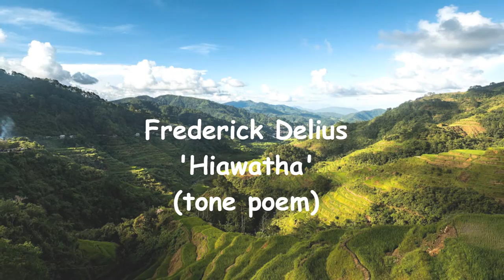Delius: Hiawatha (tone poem) prt. 1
Frederick Delius - 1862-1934 - This 'performing edition' edited by Robert Threlfall, to whom we owe the survival of this rare gem of an early orchestral work by the composer.  The work is dated c.1888 and only preceded in orchestral composition by the 'Florida Suite'.
Based on  his American experience whilst managing an orange grove on the banks of the St. John's River, the America inspiration was still predominant during the time he spent at Leipzig.  What better subject material for an orchestral work based on American folk lore and penned by the great American poet Longfellow?  'The Song of Hiawatha' which  is basically a North American Indian love story set in the wildest and desolate regions of that continent, where a human bond with nature was is all consuming.  The nature theme must have appealed deeply to Delius, with the cameo of 'lovers mirrored in nature',  becoming a repeated  and iconic musical metaphor for this composer.  There are three major stages to the story  longing, fulfillment and loss. The quest for love in nature, finding a mate and in so doing also bonding two opposing  warring tribes, the wedding feast followed by a transient happiness before tragedy and loss. Heart broken Hiawatha eventually paddles his canoe into the sunset to find a new life and a renewal of hope. It's life and love  just like today!

Frederick Delius - Hiawatha (Tone Poem) ed. Robert Threlfall
BBC Concert Orchestra conducted by  David Lloyd-Jones.
On the same album:-
Double Concerto,
Suite for Violin and Orchestra.
Legende for Violin and Orchestra
Caprice and Elegy for Viola and Orchestra.
Dutton Digital -  'EPOCH' label  CDLX 7226

N.B.  The lovely images in this video are used only to share with other viewers out of love of subject without profit or gain by this channel. May I offer my sincere apologies for any totally unintended offence caused by their use. Jayne Anne